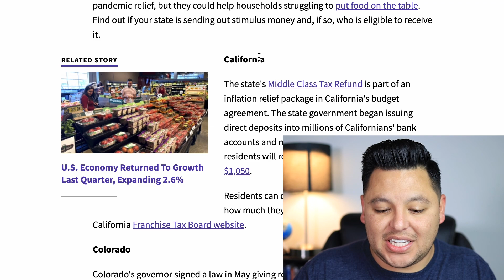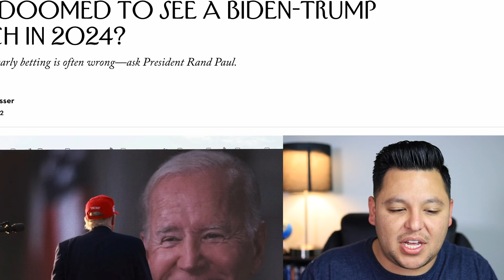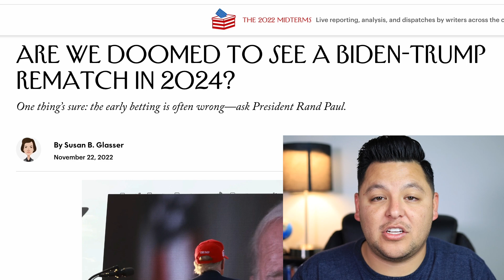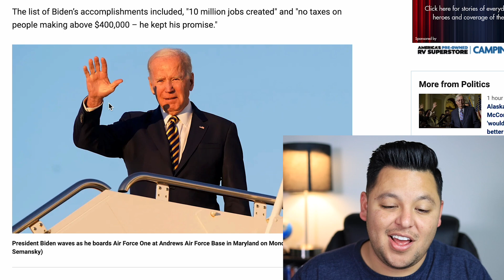Happy Thanksgiving! $1,400 Stimulus Check Update! 20 STATES Sending Stimulus Checks!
ZXS
STATES SENDING STIMULUS CHECKS THIS YEAR & NEXT!
✅ California - $1,050   ✅ Maine: $850 Stimulus Check
✅ Hawaii - $300           ✅ Florida: $450 Child Tax Credit
✅ Illinois - $50              ✅ Georgia: $250 Stimulus Check
✅ Idaho - $600             ✅ Connecticut: $250 Child Tax Credit
✅ Indiana - $200          ✅ Colorado: $750 for Individual Filers
✅ New York - $270      ✅ Delaware: $300 Stimulus Check
✅ New Mexico - $400   ✅ Rhode Island: $250 Child Tax Credit
✅ Massachusetts: $500 Stimulus Check
✅ New Jersey: $450 Homeowner/ Rental Program
✅ South Carolina: $700 Stimulus Check
✅ Oregon: $600 Payments
✅ Pennsylvania :$650 Homeowner/ Rental Program
✅ Virginia - $250 Single / $500 Joint

 COMMENT: (#1 FAN) So we can select Winner.

You have a chance to win a $25 Gift card.